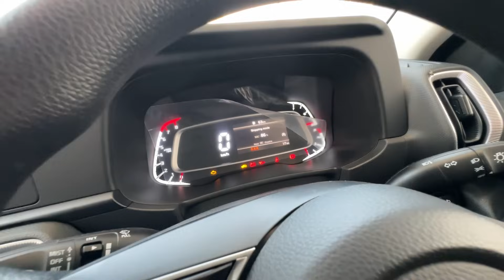Kia Sonet 2024 Base Model HTE 7.99 Lakh | Interior and Exterior Full Review | kia sonet hte facelift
in this video latest review Kia Sonet 2024 Base Model HTE 7.99 Lakh Start | Interior and Exterior Detailed Review | sonet hte

Best Offer Buy Link 👇

Kia sonet 2024 Best Accessories

in segment best car review 👇

गाड़ी का सबका सपना होगा पूरा Kia Seltos HTE Bs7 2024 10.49 Lakh | New Seltos 2024 | Detailed Review

Your query-

technical sht
sonet facelift 2024 base model
sonet facelift 2024
sonet 2024
Kia sonet
sonet hte
kia sonet hte
kia sonet hte base model 2024
sonet facelift
sonet

Dosto is Video me mene Kia sonet HTE Base model ka detailed review kiya hai aur price specification aur feature ke bare me bataya hai agar apko Video achi lage to PLS Like and share karen aur Technical SHT YouTube Channel ko subscribe karna na bhoolen.

Social:-